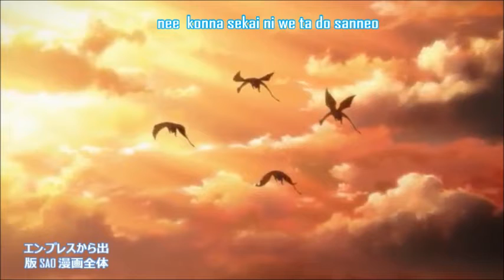ソードアート·オンライン Sword Art Online Opening 3 + Lyrics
Sword Art Online 3rd Opening and Karaoke Lyrics!